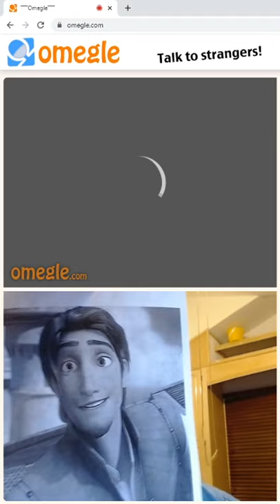Flynn Rider Sorprendiendo extraños en OMEGLE